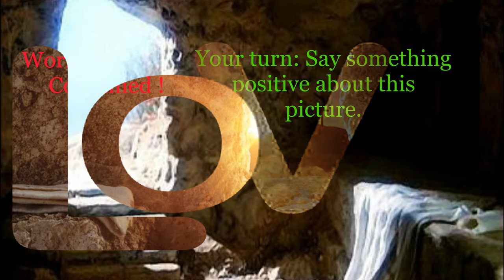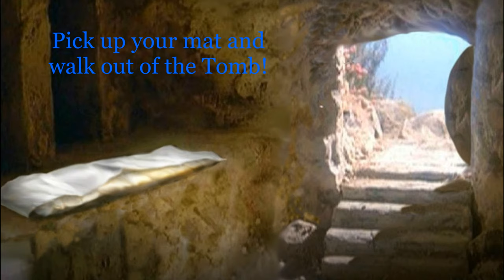Introducing The Empty Tomb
This video says it all, Introducing the Empty Tomb, watch for some of the captions in each picture used from Pinterest.